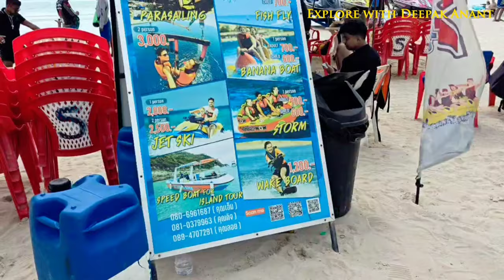PHUKET Thailand Travel Itinerary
PHUKET, THAILAND  |  BEST Things To Do In & Around Phuket How to Spend 3 Days in PHUKET Thailand | Travel Itinerary

Get ready to dive into the vibrant energy of Phuket, Thailand! We’re thrilled to bring you the ultimate guide to making the most of your three-day adventure in this lively paradise. From breathtaking beaches to rich cultural experiences,
! We also have practical advice to make your stay even better. This includes the best times to visit key spots to avoid the crowds, ensuring a smooth and enjoyable experience in Phuket. Whether it’s your first time in Phuket

About

Phuket is Thailand's largest island and a popular tourist destination known for its stunning beaches, vibrant nightlife, and rich cultural heritage. Located in the Andaman Sea, Phuket offers a mix of natural beauty, historical landmarks, and modern attractions.
 Key Highlights:
1. Beaches Phuket is famous for its beautiful beaches such as Patong, Kata, Karon, and Kamala. Each beach has its own unique charm.

2. Cultural Sites The island has several cultural landmarks, including the Big Buddha,

3. Nightlife: Patong Beach is particularly famous for its bustling nightlife, with Bangla Road being the epicenter of clubs, bars, and entertainment venues.

4. Outdoor Activities: Phuket offers a variety of activities such as snorkeling, diving, island hopping, and jungle trekking.

5. Cuisine: Thai food in Phuket is a major attraction The island also hosts several international restaurants.

6. Festivals: Phuket hosts several vibrant festivals throughout the year,

PHUKET Tour Guide 2024

phuket Tour Guide & Must-Visit Places in Phuket, Thailand [Phuket Vacation Planning]
Dreaming of island paradise? Phuket, Thailand

Beaches & Relaxation:

Patong Beach: The bustling heart of Phuket, Patong offers soft sand, crystal-clear waters, and a lively atmosphere. Perfect for sunbathing, jet skiing, or parasailing.

Kata Beach & Karon Beach: For a more relaxed vibe, head to Kata and Karon. These beautiful beaches boast calmer waters and excellent resorts, ideal for families or couples.

Cultural Gems:

Big Buddha Phuket: A sacred landmark overlooking Phuket, the Big Buddha statue offers panoramic views and a glimpse into Thai Buddhism

Old Phuket Town: Explore the charming Sino-Portuguese architecture and vibrant street markets in Old Phuket Town. Don't miss the Sunday Walking Street Market for local crafts and delicious street food.

Adventure Activities:

Phi Phi Islands: Embark on a day trip to the Phi Phi Islands,

with gentle giants at ethical elephant sanctuaries in Phuket. Observe rescued elephants in their natural habitat and support their well-being. Beyond the Beaches:

Splash Junglee Water Park: Cool off and have a blast at Splash Junglee, Phuket's thrilling

FantaSea: Experience a unique cultural extravaganza with acrobatics, live animals, and dazzling pyrotechnics at the magical FantaSea theme park.

Phuket Bird Park: Encounter a colorful array of birds from around the world at the Phuket Bird Park. Witness live shows and learn about various avian species.

Planning Tips:

Consider the best time to visit Phuket based on your preferences. The dry season (November - April) offers sunshine, while the rainy season (May - October) boasts lush greenery and fewer crowds. Research accommodation options from luxurious resorts to budget-friendly guesthouses, Phuket caters to all tastes and budgets.

Explore local transportation - tuk-tuks, motorbikes, and songthaews (shared taxis) are fun and affordable ways to get around.

With this Phuket tour guide and these must-visit places, you're all set to create unforgettable memories in Thailand's "Pearl of the South."

[phuket tour packages, Phuket pout guide, phuket trip plan, phuket trip budget, how to plan phuket trip, honeymoon in phuket, Phuket 3 night and 4 days itinerary, phuket 3 days itinerary, things to do in phuket, bangkok to phuket flight cost, bangkok to phuket bus, how to reach phuket from bangkok, india to phuket direct flight]